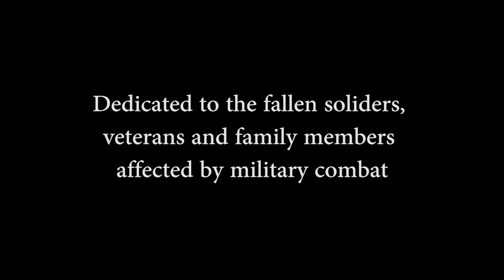Dirty Dickens Bka Jim Snooka-----QUIET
Inherent in human design is the predisposition to gravitate towards realness. That same genetic code also causes individuals to be drawn to those who exhibit a "Don't give a f**k" mentality. Given the nature of man, its easily understandable why Dirty Dickens creates fans out those who come across with his music. A self proclaimed "Beast", Dirty Dickens, enjoys fucking bitches, smoking weed, and... whooping niggaz asses, but nothing compares to his devotion to destroying mics. Influenced by a diverse group of artist ranging from Redman to Nirvana, Dickens adheres to one simple rule when inside the booth, make the illist sh*t imaginable. Dickens genuine love for the art has been recognizable since his first release "Retaliation is a must", since then he has continued to hit his fans with nothing with the raw with following releases "Introducing Dirty Dickens", "Who Killed Kenny" and "The Gospels of Reverend Wallace". Fresh off a stint on his former label "Neva So Deep", Dickens aims to prove that he's a one team with his new release "Dirty Dickens: The Barracuda". Devastating lyrics and thunderous voice in tow, Dirty Dickens plans to leave an indelible mark in Hip Hop... -Ill Aim